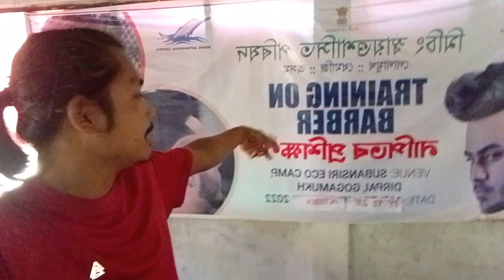A-Mising Autonomous council Training ।।HD creation ।New video song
This video is made by HD Creation team on   new Missing song 2020. This missing Song is famous on you tube  Missing Song cover dance.

Declaimer:
This video is only for the entertainment purpose so, if you heart by this video Please Comment.